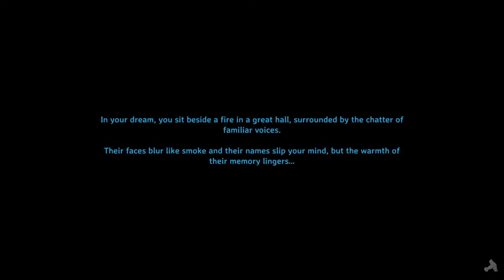Building A Bridge in Valheim Multiplayer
As preparations are underway to fight The Bonemass, Bentham turns his attention to a task of debatable importance: Building a grand bridge across the nearby river! The main challenge of this bridge is that it must be tall enough for a Viking long-ship to pass beneath it, raising it to the limits of what stone is able to support. With careful application of scaffolding and supports, he should be able to pull it off...